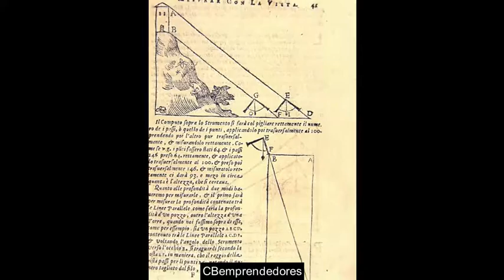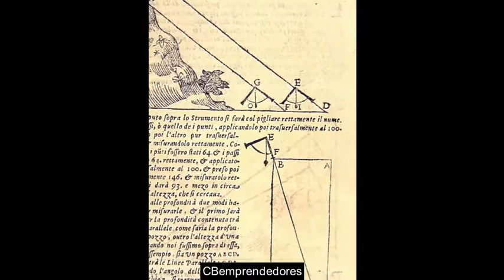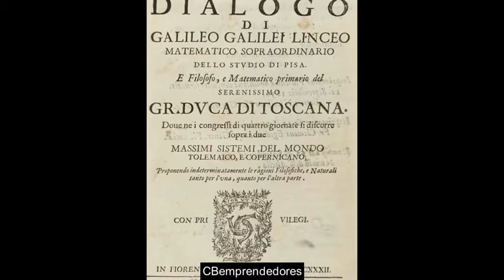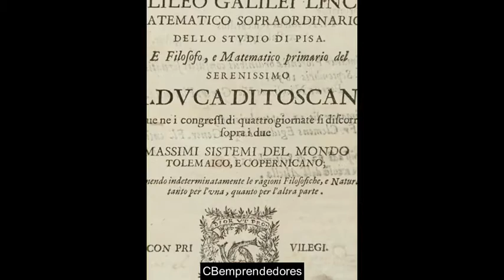📓 Galileo Galilei - Los pasajes de la historia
Galileo Galilei (Pisa, Toscana; 15 de febrero de 1564​-Arcetri, Toscana; 8 de enero de 1642)​ fue un astrónomo, ingeniero,​ filósofo, matemático​ y físico italiano, relacionado estrechamente con la revolución científica. Eminente hombre del Renacimiento, mostró interés por casi todas las ciencias y artes (música, literatura, pintura). Sus logros incluyen la mejora del telescopio, gran variedad de observaciones astronómicas, la primera ley del movimiento y un apoyo determinante a la «Revolución de Copérnico». Ha sido considerado como el «padre de la astronomía moderna», el «padre de la física moderna» y el «padre de la ciencia».